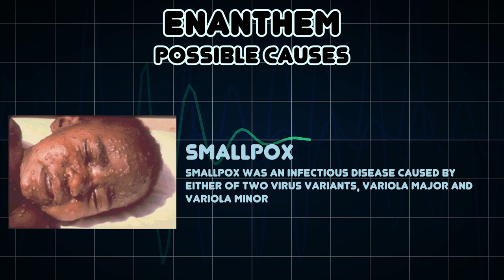Enanthem (Medical Symptom)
Possible causes of Enanthem (Medical Symptom)

Enanthem or enanthema are medical terms for a rash on the mucous membranes